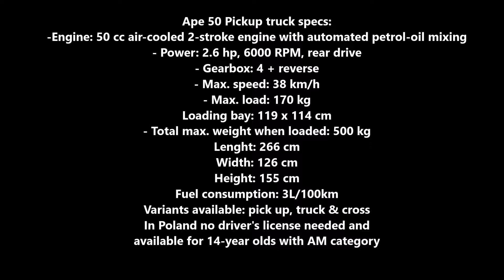Cool Piaggio Ape 50 Pickup Truck